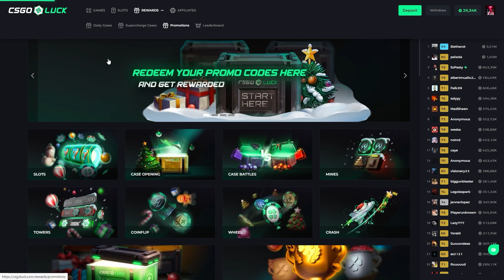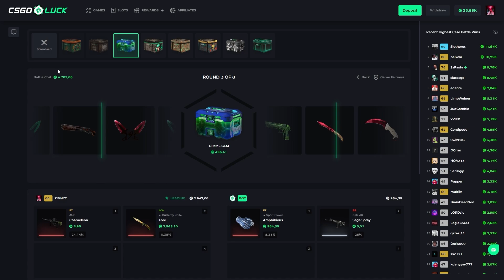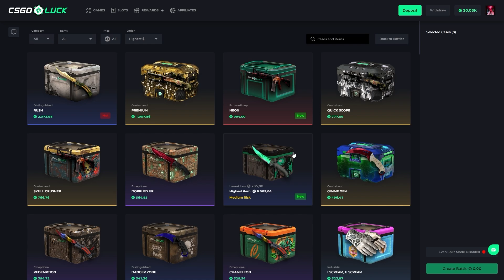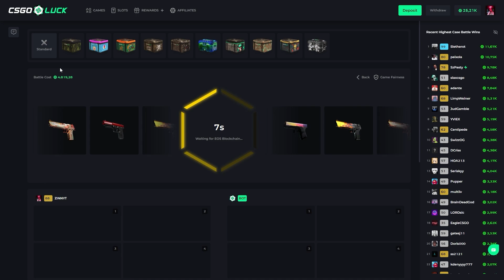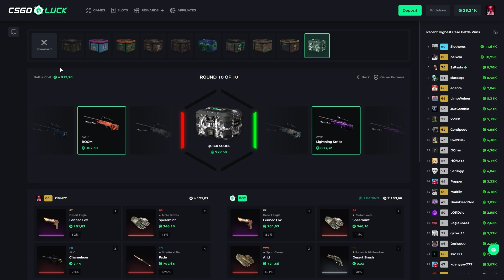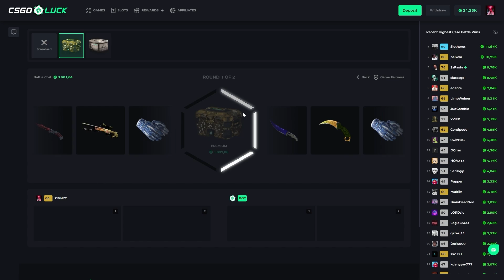CSGOLUCK 30000$ HUGE PROFIT 2023 | CSGOLUCK PROMO CODE | CSGOLUCK CASE BATTLE